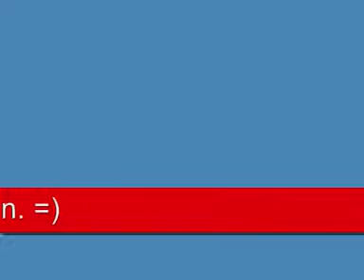Super Mario Bros. Hack: XXXX 2nd Attempt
Oh how I raged when recording this attempt. Ending up in the same 2 parts of a level so many times, lag, stupid deaths etc. resorted me to using save states so the video wouldn't be rediculously long. More attempts coming soon. So I dont get bored  recording the same game,  ill have a look at recording some other Super Mario Bros. Hacks or just other Nintendo games in general.